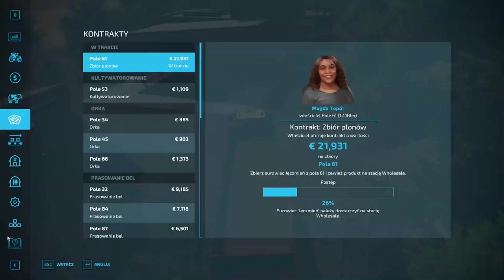Przyjaciele na roli S2 FS22 Ogromny kontrakt na zbiór jęczmienia #35